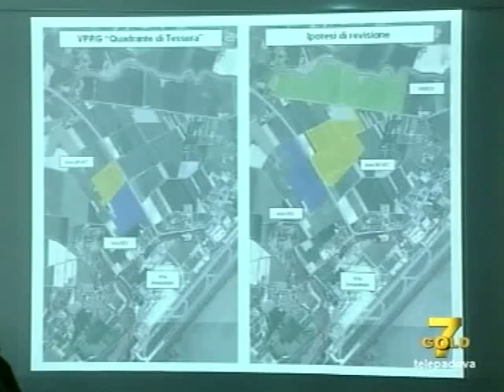Master Plan 2008: stadio, aeroporto e casinò a Tessera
I progetti dell'area dell'aeroporto di Tessera. Anni prima che si parlasse di Quadrante. Da un TgNordest del 2008